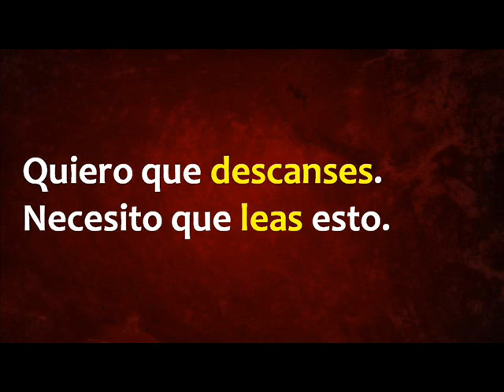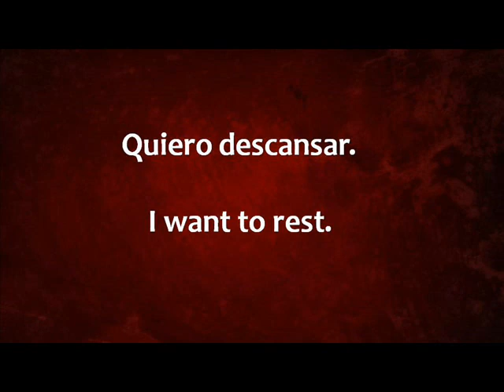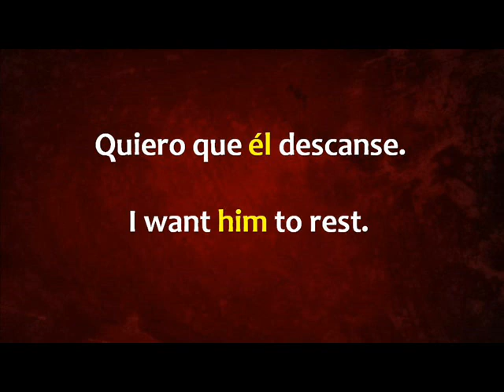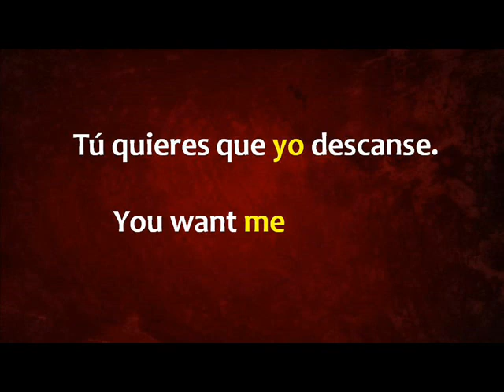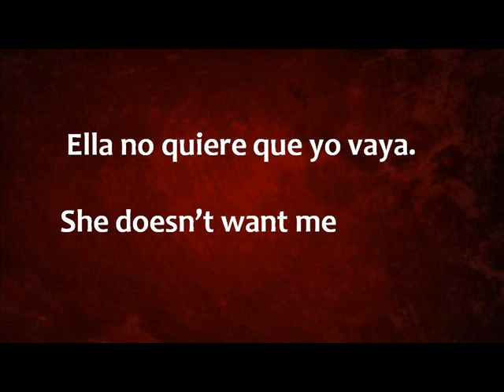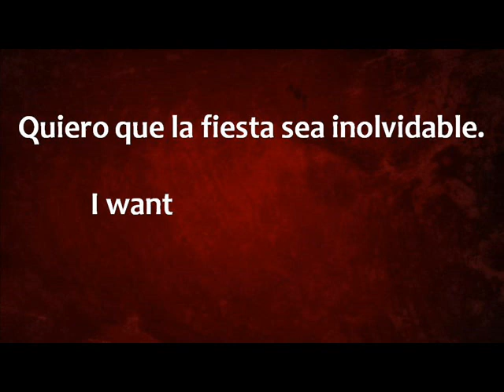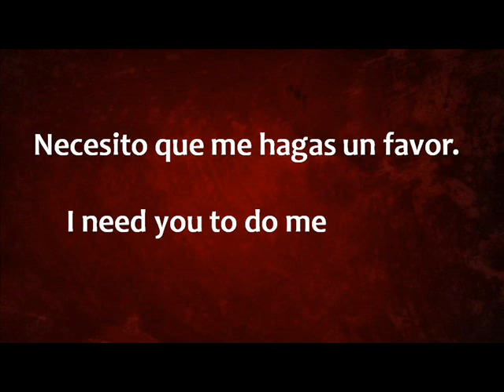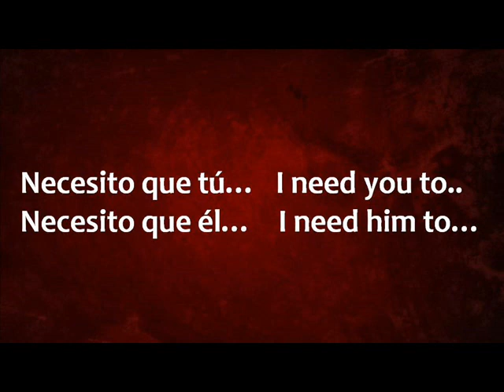38.-Inglés para flojos: Cómo expresar el subjuntivo en inglés